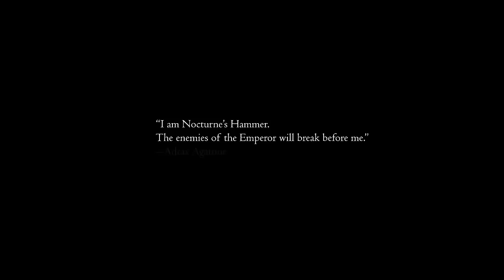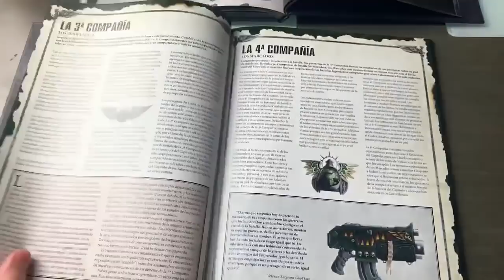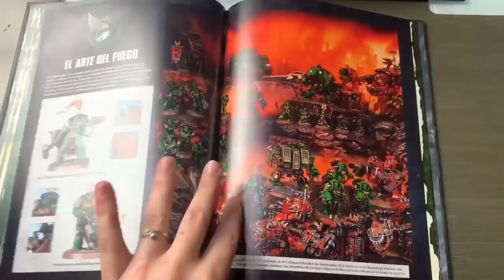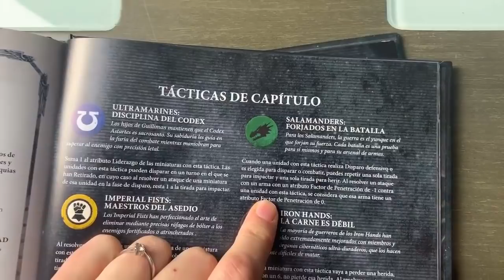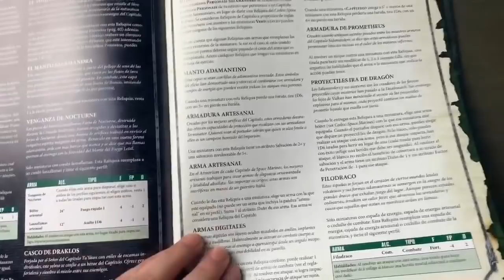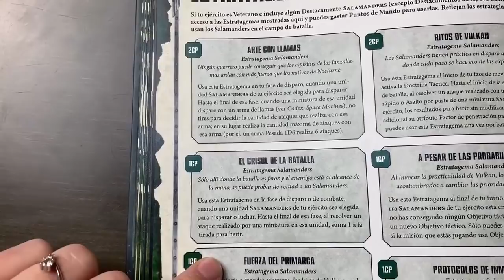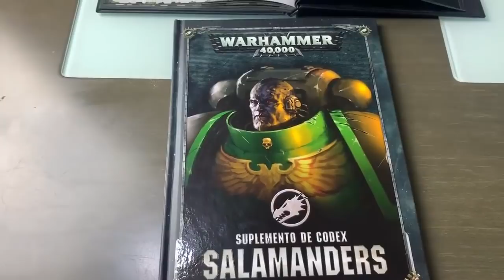Nuevo Códex Salamanders y miniaturas!!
Si me quieres ayudar: puedes unirte a la Comunidad, contenidos exclusivos, sorteos, pintura..desde 2 euros
Podemos seguirnos en:

Las imágenes incluídas en el video han sido recogidas en sitios públicos de internet y pertenecen  a sus propietarios.